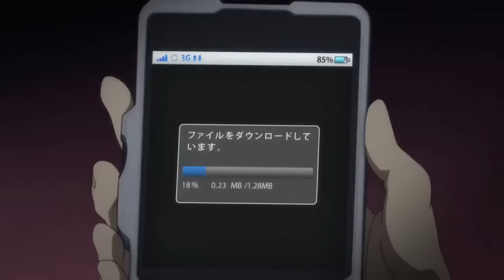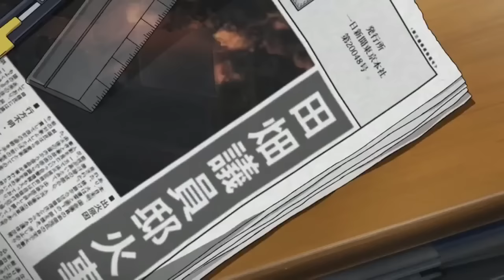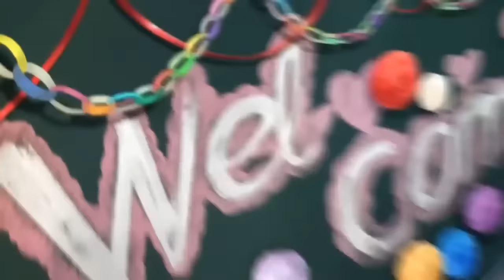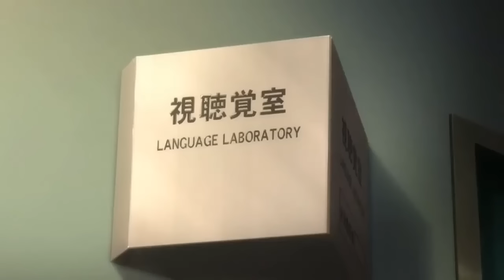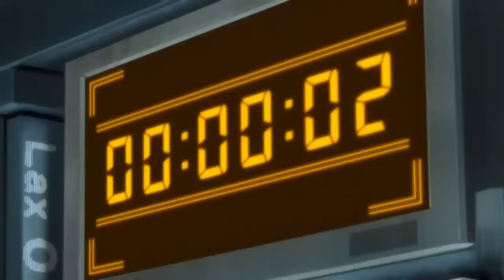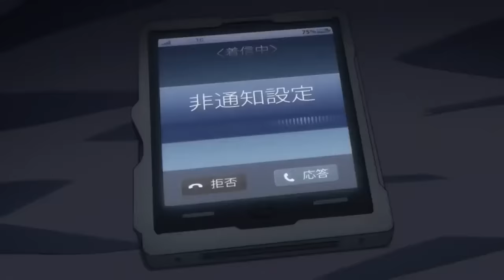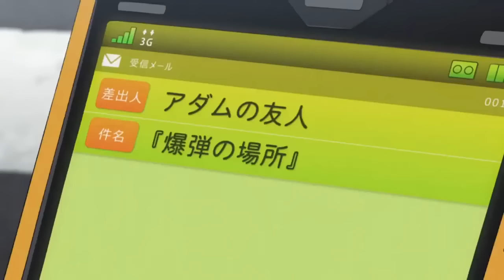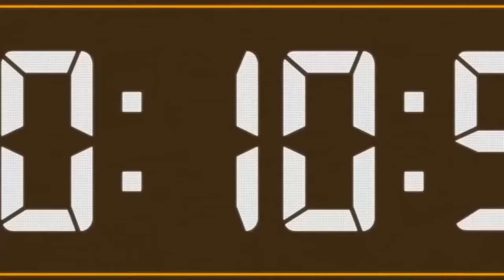[ Full Episode ] Code: Breaker (English Dub) | Anime Haven HD | Full Screen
Plot Summary:

Riding the bus one day, Sakurakouji Sakura looks out the window to see people being burned alive with a blue fire and a boy her age who's unharmed and standing over the people. She comes back to the site the next day and there are no corpses or evidence of any kind of murder, just a small fire. She then goes to class to find there's a new transfer student, Oogami Rei, who looks exactly like the boy she saw before and wears a black glove only on his left hand. Oogami is a Code Breaker, one who "does not exist". He is a seemingly cold-blooded killer who follows the principle of "an eye for an eye", to "use evil against evil". Convinced that killing is not right, Sakurakouji sets out to stop him and penetrate his icy heart.

Genre: Action, Comedy, School, Shounen, Super Power, Supernatural
Released: 2012

"This channel does not claim any right over any of the graphics, images, or songs used in this video.